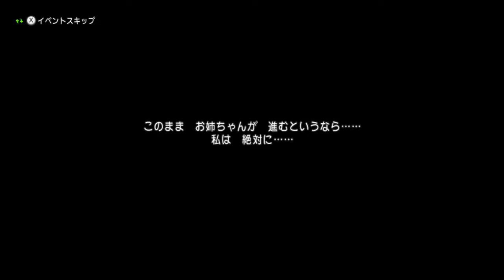【りんとと観るドラクエ10】ver3いにしえの竜の伝承ストーリーダイジェストpart3【ネタバレあり】